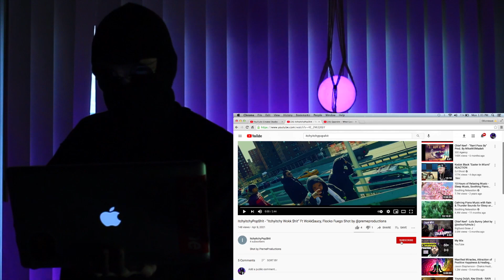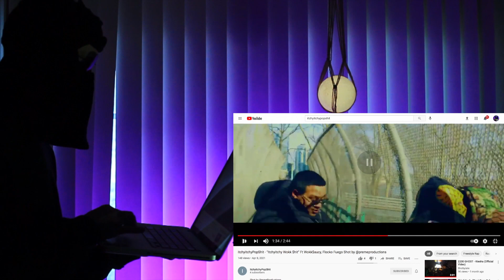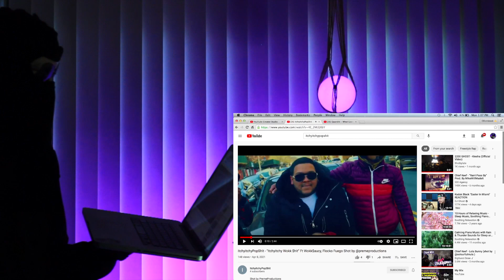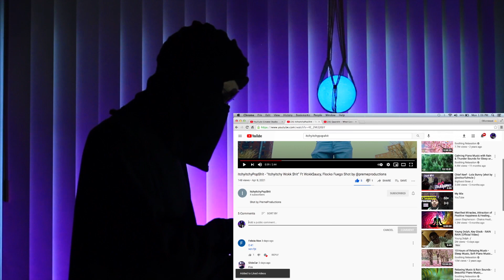ItchyitchyPopShit Ft. Wokk$aucy & Flocko Fuego - “Itchyitchy Wokk $hit” (Official Video) | REACTION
Follow and Support @itchyitchy.pop.sht !!!
VIDEO SHOT by @premeproductions